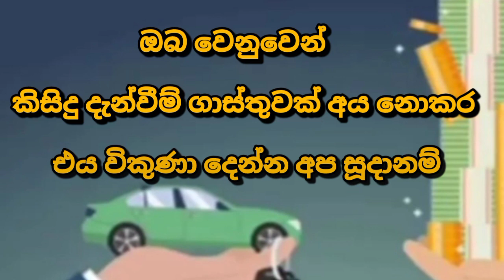Van for sale | low price van | ikman.lk vehicle